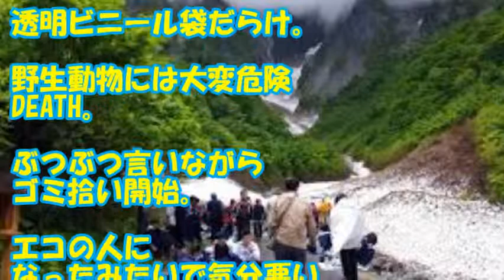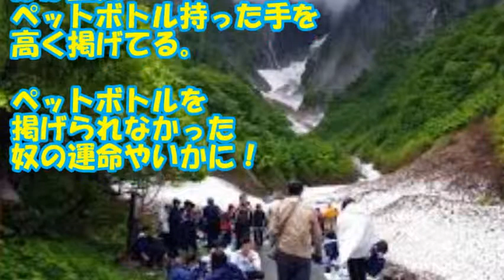【話題のスカッとスッキリする話し】忘れ物（わ題のネタちゃんねる）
【話題のスカッとスッキリする話し】忘れ物
あらすじ：水源地方面へ彼氏とドライヴ。
沢で水遊び～っと、駐車場に車を入れたところで中学生の集団が沢で弁当を食べ始める。

ネットや巷で話題のスカッとする話
スカッとスッキリするお話し読んだら
気分も爽快！日々掲載してゆきます

【スカッとする話】幼稚園の権力を握る金持ちママがいじめてきたので、それを上回る権力者を使って仕返し!

【スカッとする話】「うちの旦那様は資格持ちで高給取り!」「あなた達は貧乏で大変でしょ!」と散々馬鹿にした相手の旦那が実は…